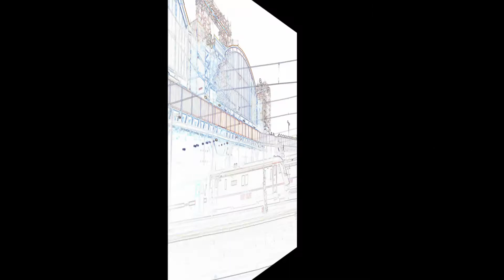A Short Trip Into London (25-06-2011)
A short trip into London, covering Lee, West India Quay, All Saints, Canonbury, Finsbury Park & Kings Cross